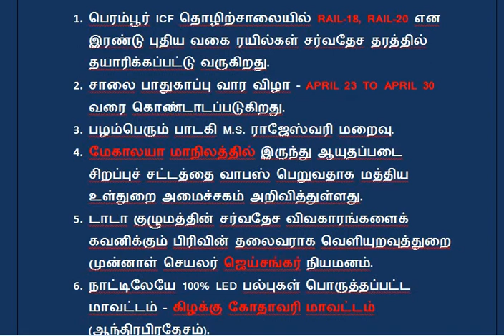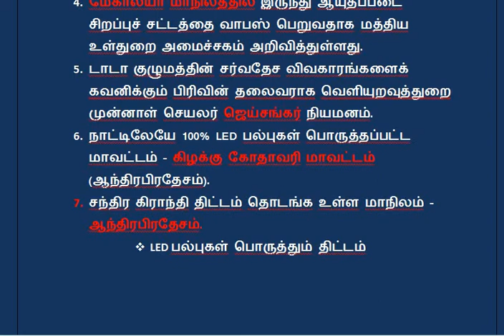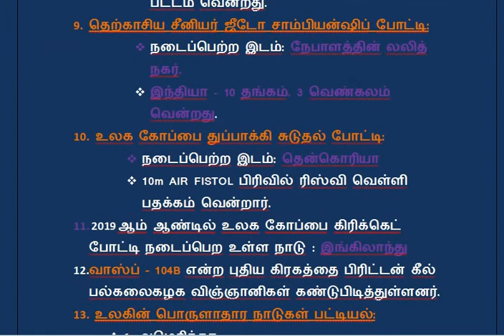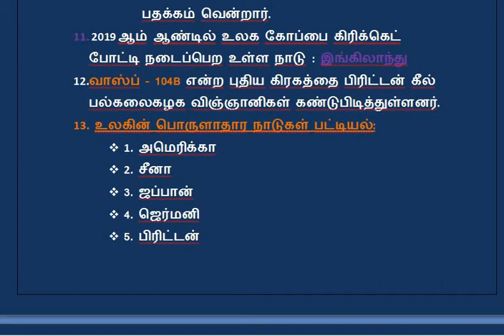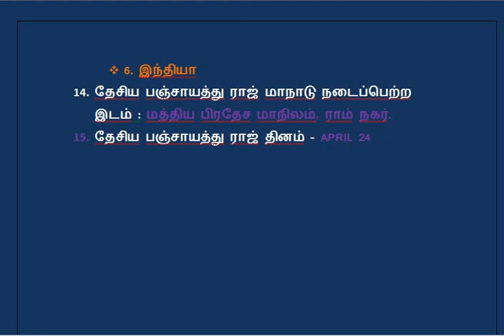DAILY CURRENT AFFAIRS 24-04-2018 TO 26-04-2018